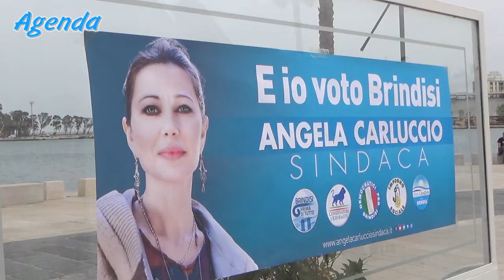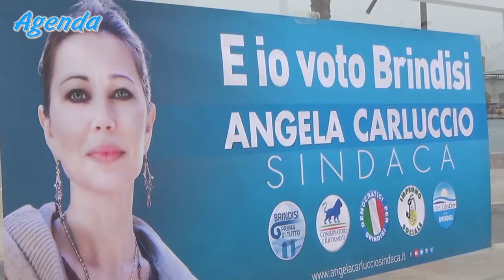Conferenza stampa del candidato sindaco Angela Carluccio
Sul Lungomare di Brindisi la conferenza stampa di presentazione dell'avvocato Angela Carluccio, candidato sindaco della Grande coalizione di Centro nelle prossime elezioni amministrative che ha illustrato le ragioni del proprio impegno e ha risposto alle domande dei giornalisti. Agenda Brindisi pubblica un'intervista realizzata dal direttore Antonio Celeste.